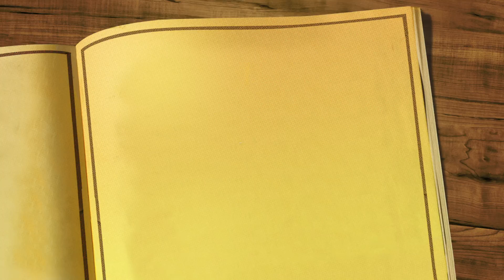Pre-School Log Cabin